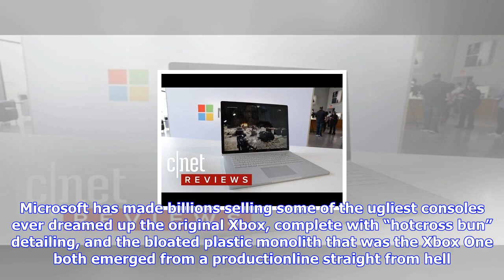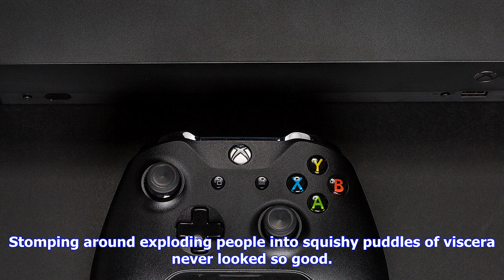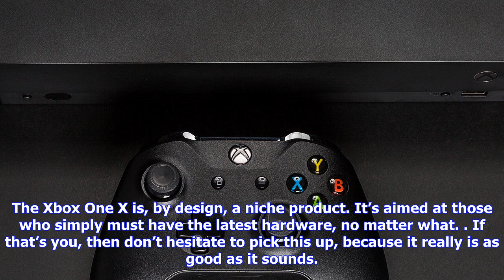Breaking News | The xbox one x is the only console for true graphics nerds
The xbox one x is the only console for true graphics nerds

We’re already primed for iterative upgrades in electronics, with Apple’s iPhone cycle being the most...